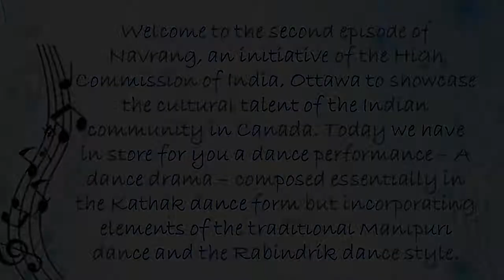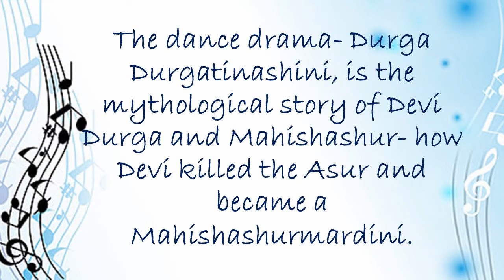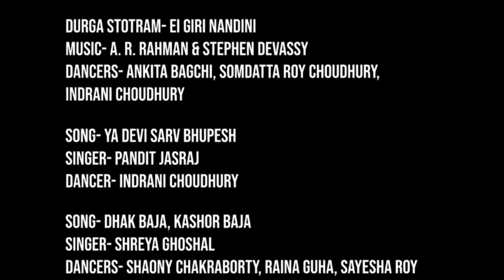'Navrang' - Cultural Performances Presented by High Commission of India, Ottawa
Episode 2- Durga Durgatinashini- Dance Drama by Deshantari of Ottawa-Carleton